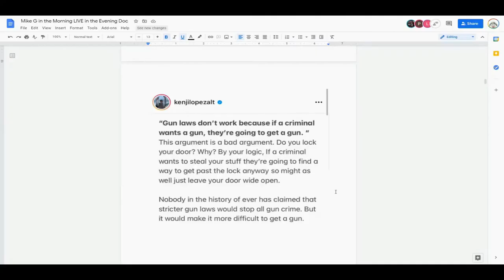Mag Capacity, Suicide and Ghost Guns: Highlights of Interview w Guy Smith of the Gun Facts Project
Guy Smith is BACK to talk magazine capacity restrictions, suicide statistics, and MORE!

Guy Smith is the author of the book "Guns and Control:  A Nonpartisan Guide to Understanding Mass Public Shootings, Gun Accidents, Crime, Public Carry, Suicides, Defensive Use, and More." He is the founder and chief researcher at the Gun Facts Project.